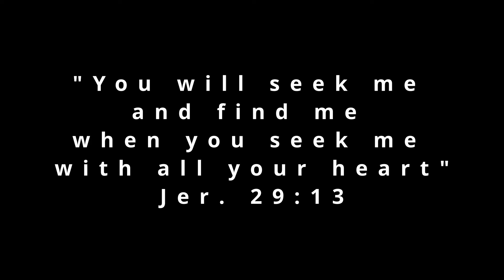Recipe 2: "Why Young Adults Are Leaving The Church"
Hey everyone, welcome back to our pod! This month, we're tackling a topic that's been the subject of much discussion and debate: Why are young adults leaving the church? It's a question that many religious communities are grappling with. We've seen a noticeable decline in the number of young adults attending traditional church services. So, what's behind this trend? Let's dive into this discussion with Jorald Feliciano, whose our Young Adult Church Elder.